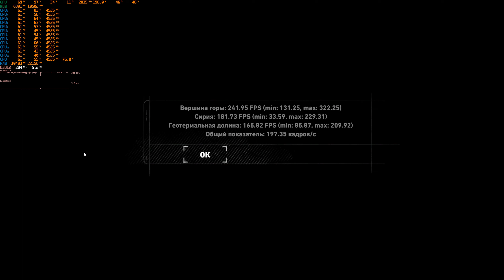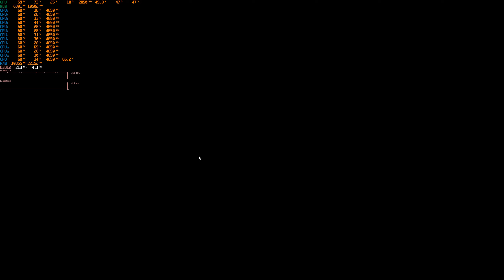Rise Of The Tomb Raider - Ryzen 5 5600x, RTX 4070 | Max Settings | DLSS Quality | 1440p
Test benchmark of my PC

CPU:  Ryzen 5 5600x stock
GPU: ZOTAC RTX 4070 Twin Edge
Cooller: be quiet! Dark Rock Slim
Memory: Kingston HyperX Predator 16gb DDR4 3000Mhz OC to 3200Mhz
Motherboard: Gigabyte X470 AORUS ULTRA GAMING;
Display: KFA2 VIVANCE-32Q 32 inch 165Hz
Harddrive: WD Blue 2 TB; WD Blue 500 GB
SSD: WD Green 120gb, Samsung 860 EVO 500gb(for games)
PSU: Be Quiet Pure Power 11 600W
Case: ARDOR GAMING Rare M2 ARGB
Audiocard: Creative Sound Blaster Omni Suround 5.1
Audiosystem: 5.1 Dialog AP-540
Mouse: Razer DeathAdder Essential (1800 dpi)
Keyboard: A4Tech Bloody B314
Gamepad: Microsoft XboX One

Windows 10 Pro 22H2 build